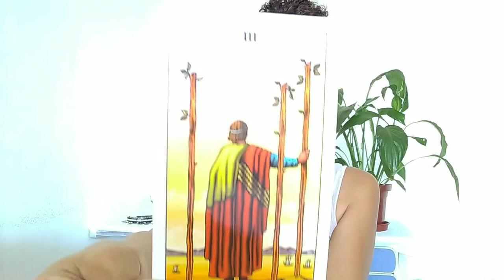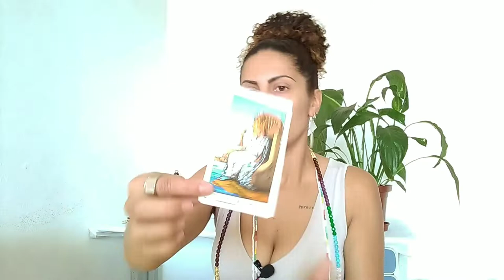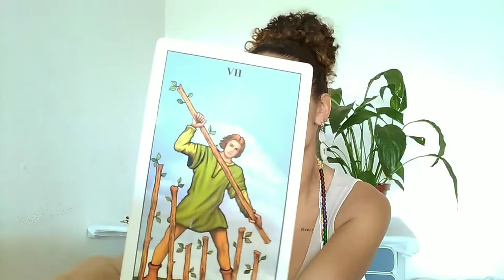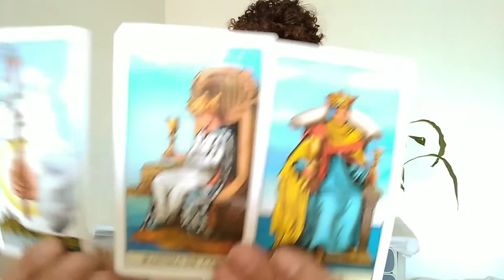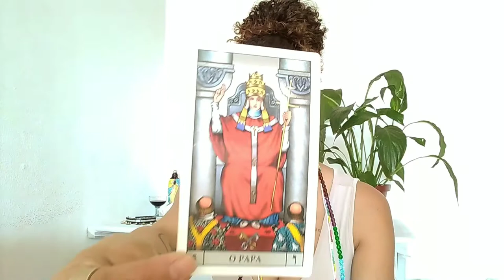Libra 😍👰 Um relacionamento com início prospero que pode caminhar para um casamento!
Leitura semanal de tarot para o signo de Libra sol, lua, ascendente, vênus e júpiter no intuinto de auxiliar em seu autoconhecimento e em sua jornada.

Se quiserem leituras com assunto específico deixem nos comentários dos vídeos, irei anotar e realizar as leituras

Até breve...